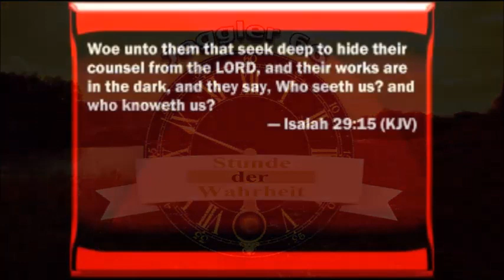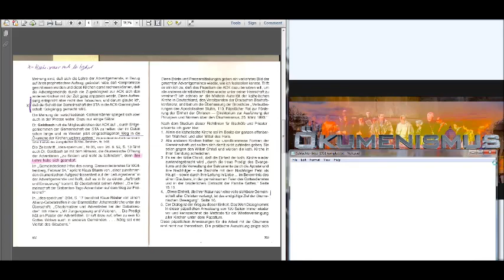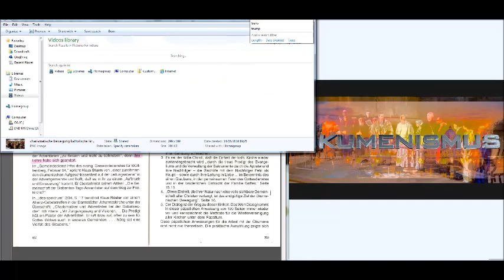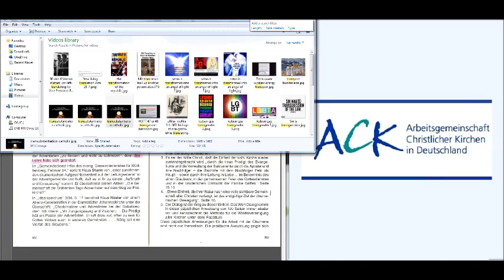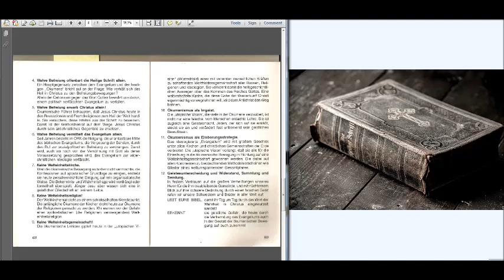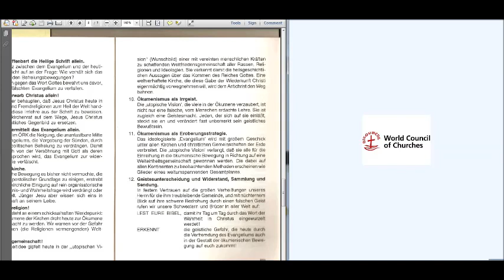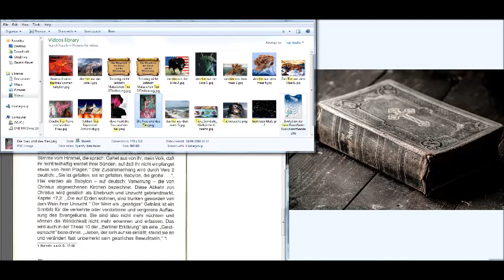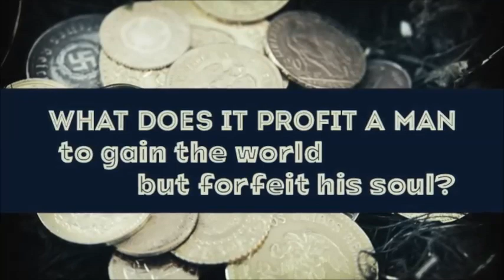Ökumene und Weltregierung: Dialog statt Protest? Abschliessende Lesung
Dies ist der letzte Teil der Buchlesung/Besprechung "Ökumene und Weltregierung", ein Buch von Dr. Martin Kobialka, Professor an der renommierten Andrews Universität, Michigan, USA (eine Sieben Tags Adventisten Lehreinrichtung). Ein Dr. in evangelischer Theologie im Auftrag der Sieben Tags Adventisten.
Sein Buch beschäftigt sich mit der Ökumene und deren Auswirkungen auf die kommende Weltregierung und Einheitsreligion unter der direktive Roms. Auch wird in diesem Buch die Zusammenarbeit der STA Kirche mit der Ökumenischen Bewegung dargelegt und die Zugeständnisse (Kompromisse) offengelegt die diese"Kirche" macht mit dem Ziel ihre Mitglieder auf die breite Straße des Verderbens zu führen. Das Buch ist von 1994, diese Lesung und Besprechung jedoch aktueller denn je.

Auszug aus Wikipedia:
"Interkonfessioneller Dialog
Insgesamt beteiligt sich die Glaubensgemeinschaft weltweit und auch in Deutschland kaum an der ökumenischen Bewegung. Von der historisch stark ablehnenden Haltung zur Ökumene wird aber mehr und mehr Abstand genommen. So nehmen die Siebenten-Tags-Adventisten als Beobachter an den Versammlungen des Ökumenischen Rates der Kirchen teil und sind Gastmitglied in der Arbeitsgemeinschaft Christlicher Kirchen und der Vereinigung Evangelischer Freikirchen in Deutschland. Einzelne Ortsgemeinden sind auf lokaler Ebene Mitglied der Evangelischen Allianz. In Gesprächen mit dem Lutherischen Weltbund (LWB) haben beide Seiten fundamentale Gemeinsamkeiten festgestellt. Die Übereinstimmungen zwischen den zwei Kirchen wurden vom Deutschen Nationalkomitee des Lutherischen Weltbundes lediglich mit deutlichen Einschränkungen anerkannt. Eine Zusammenfassung der informellen theologischen Gespräche zwischen dem Ökumenischen Rat der Kirchen (ÖRK) und der Kirche der Siebenten-Tags-Adventisten von 1965–1969 und 1970–1971 enthält die 1973 erschienene Schrift "So much in common" (So viel Gemeinsam), die vom ÖRK herausgegeben wurde. Der ÖRK betrachtet die Adventisten als „weltweite (christliche) Kirche“.
In Englisch Bestätigung eines vormaligen SDA Mitglieds, Bill Hughes, das die SDA von Jesuiten erfolgreich infiltriert ist findet sich hier: